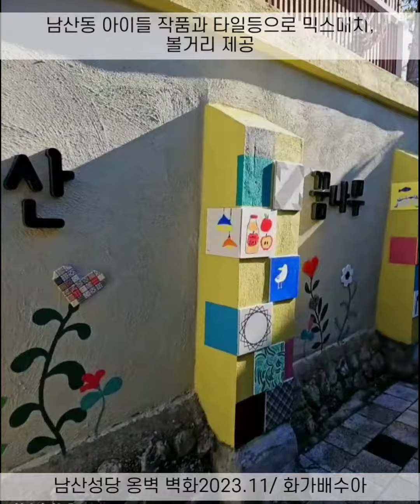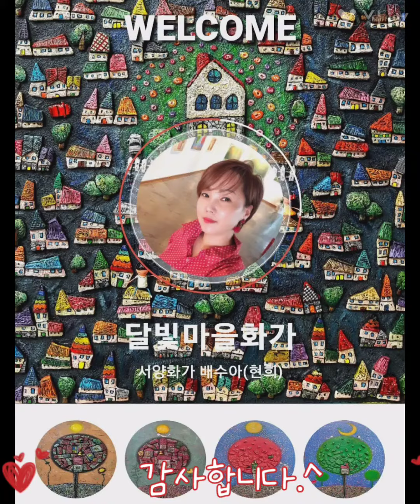화가배수아 남산성당 옹벽벽화 구조물벽화 이색벽화 예쁜벽화 채미경작가